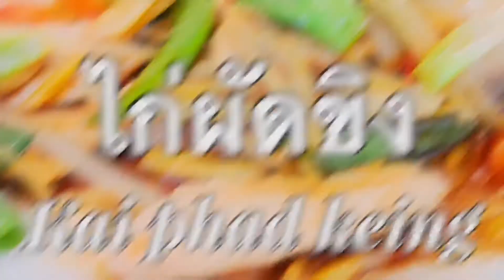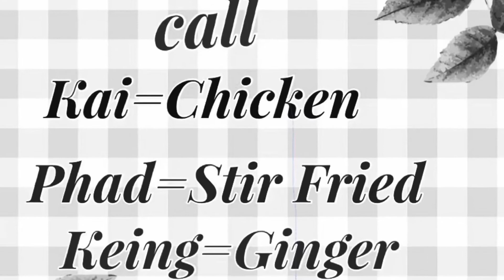#4 How to make Ginger chicken stir fried (ไก่ผัดขิง) Thai Food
Ginger is popular spice and is a delicious way to flavor Thai Food.
Thai people have been adding ginger in their cuisines since ancient times.
Ginger is closely related to turmeric and galangal.
These natural ingredients may also help with fighting infections.

Ingredients:
1 Chicken breast
2 Pieces of Ginger
1/4 Onion
1/4 Green
1/4 Red pepper
2 Mushrooms
1 Clove garlic
1 Spring onion
3 tbsp oil
2 Oyster sauce
1 tbsp Soy sauce
1 tsp sugar
Served hot with Thai Jasmine Rice.
Serving 1